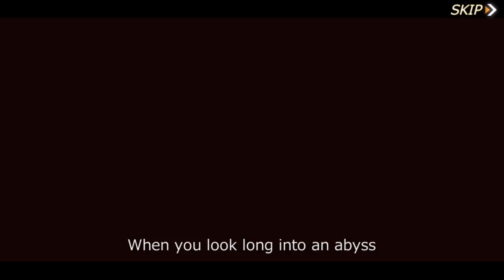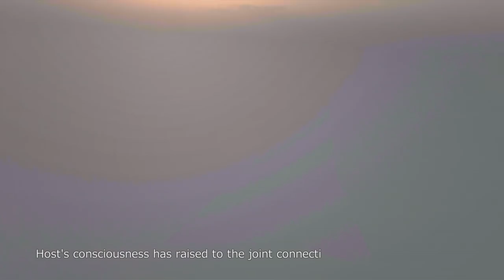Abyss Horizon: Global Launch/First Impressions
Abyss Horizon is a mix of 3D RPG Naval Belles, fleet developing, online manual operation, and strategic naval warfare game. ATTACK is the key part of the game. Players will act as commander and will lead Naval Belles to defend evasion from the abyss.

Game Features

【Create】
Players will act as commander in Abyss Horizon. You will create your fleet includes battleship, cruiser, aircraft carrier, destroyer, air attacker, torpedo, guided missile destroyer, guided missile cruiser, and many other ships. Develop a powerful fleet and battle alongside your favorite girls. You can also develop equipment, advance

【Fighting】
Air attack, main gun, torpedo, auxiliary, and many other weapons at your hands. Use exclusive skills in the battle. Try to have the initiative in hands, you will have more chance to win.

【Mode】
In Abyss Horizon, there are various modes you can switch. Fleet suffering war, top speed challenge, Devil Belles BOSS challenge, huge BOSS chasing, huge BOSS annihilation, exercise, and resting mode, etc.

【Characters】
Enjoy beautiful Naval Belles With AR! In holiday mode, you can take photos with Naval Belles in a stunning scenario. Built with a 3D model, there are multiple skins you can change freely.

【World Famous VA】
There are more than 30 voice actors, such as Amamiya Sora, Sumire Uesaka, Yui Ogura, Ozawa Ari, Sakura Ayane, Senbongi Sayak, etc!

Come and join Abyss Horizon (English) to have fun!